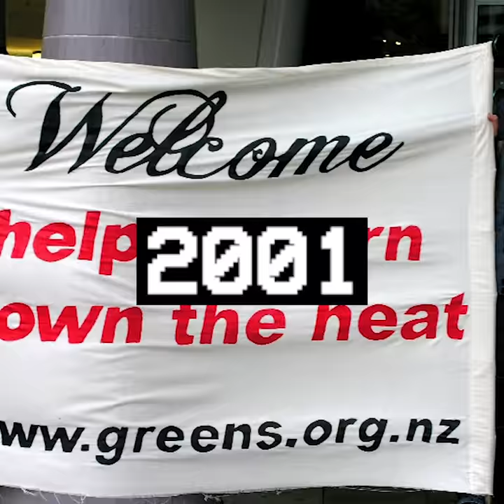James Shaw's message for students striking from school | Green Party NZ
The Green Party of Aotearoa New Zealand.
Authorised by James Shaw & Marama Davidson, Parliament Buildings, Wellington.